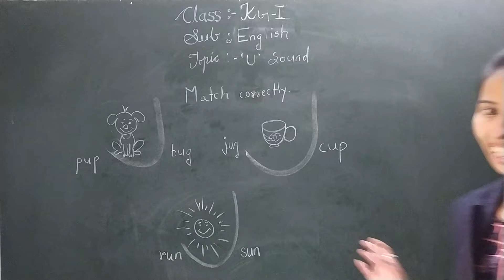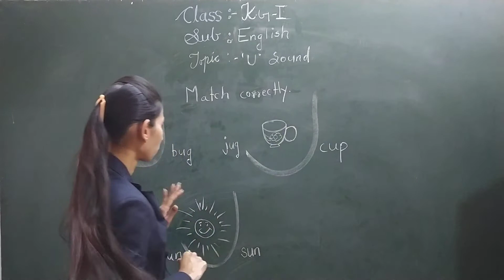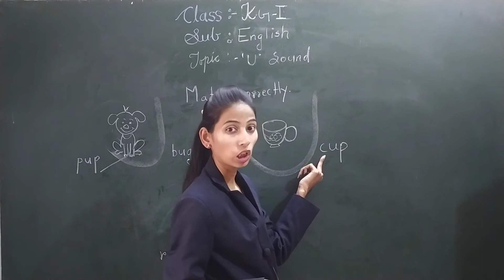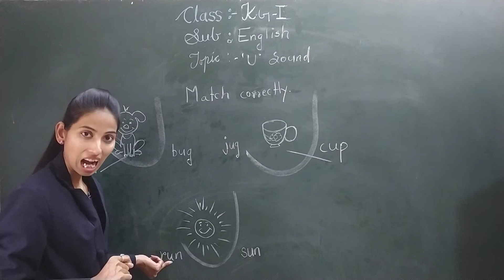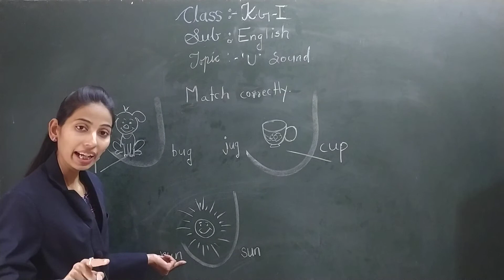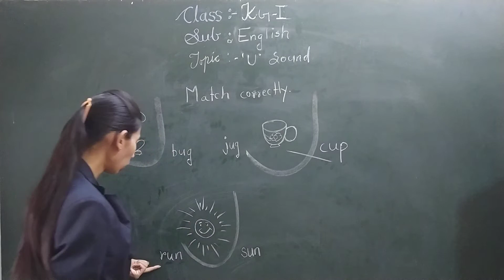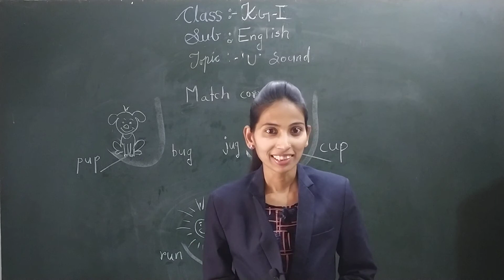'U' Sound | ENGLISH | Class KG-1| Sanskar Academy